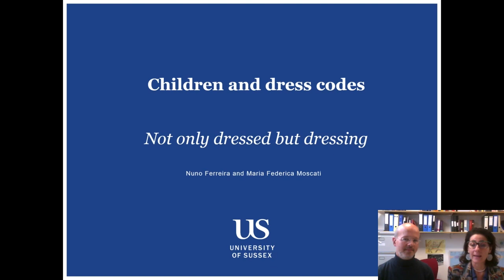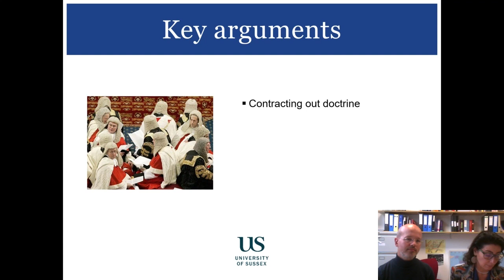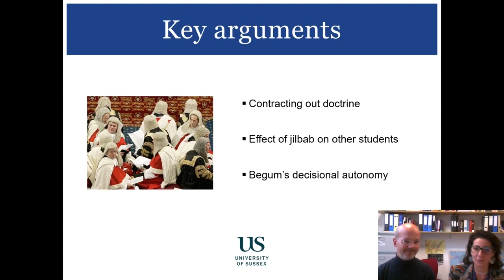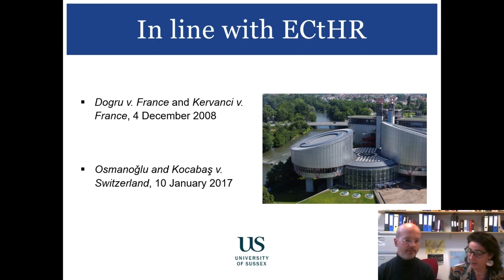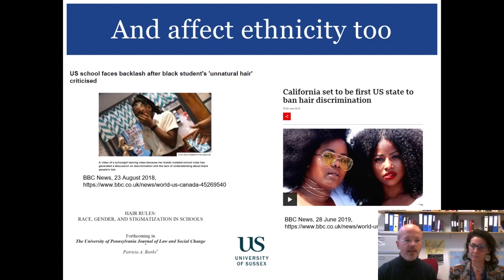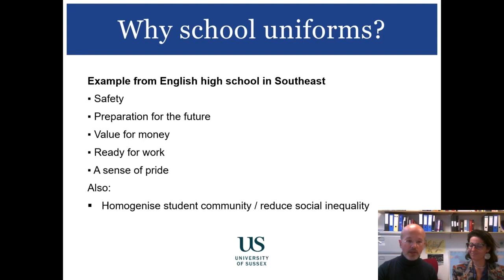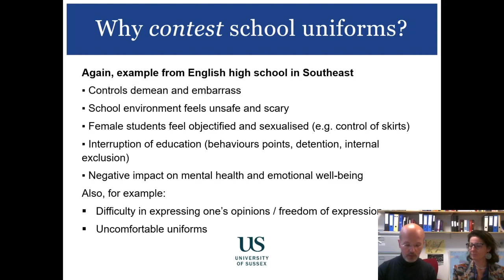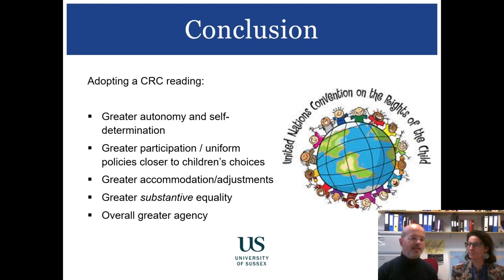CLOTHING CHILDHOOD CREATIVITY Nuno Ferreira and Maria Moscati on School Uniform and Child Rights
Nuno Ferreira and Maria Moscati explore the intersection between school uniform and children's right to self-expression. Part of the research network 'Not Only Dressed but Dressing: Clothing, Childhood, Creativity'; visit notonlydressed.com for more detail.